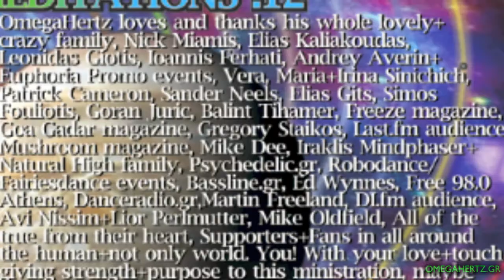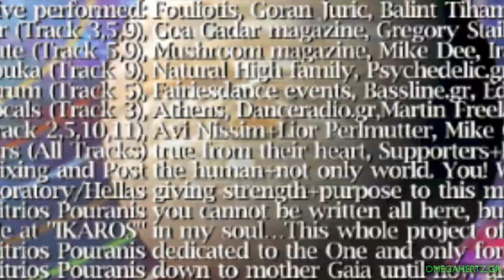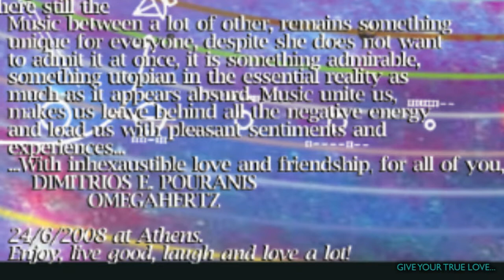OMEGAHERTZ - Morning Starlight * elxisdg.com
artist: OMEGAHERTZ
title: MORNING STARLIGHT
label: Elxis Discographic
year: 2009
music written and produced / solo keyboards / voice by Dimitrios Pouranis
Give your True Love, Buy & Support!